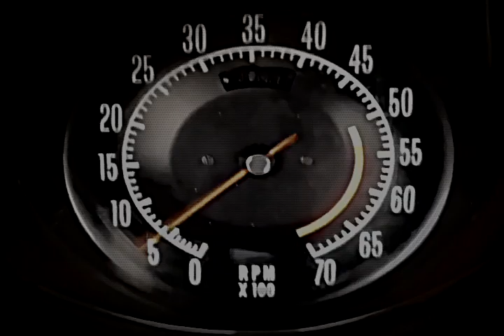Driving Me Down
"Mmrrrrewrreeww..."
- meow_cash